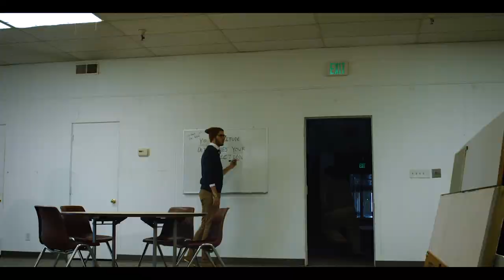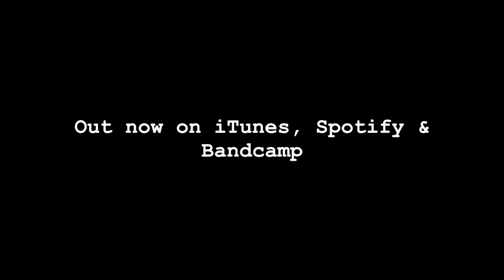Sandbox: Booyah Moon and the Salt Lake City Music Scene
Sandbox: Booyah Moon and the Salt Lake City Music Scene (2018) focuses on local Utah band, Booyah Moon, and their entrance into the uniquely different music scene of Salt Lake County. From the band members reminiscing on how the band came to be, setting up their first gig, and discussing the ways SLC may differ from other cities' music scenes, this documentary shows the honest and backstage view of the "sandbox" that they create music within, together.

Find and listen to Booyah Moon's first album "Landing" on iTunes, Spotify, and Bandcamp!

Filmed and edited by Emily Morwood and Jessica Willmore

Directed and produced by Emily Morwood